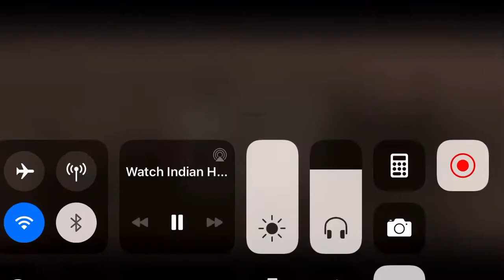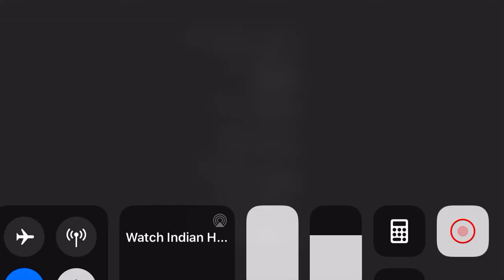Indian horse soundtrack 2